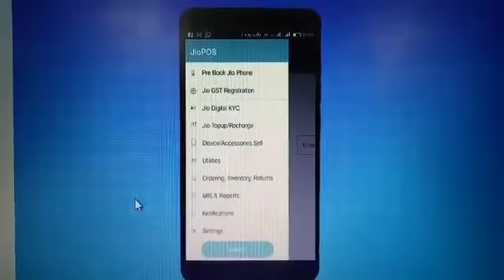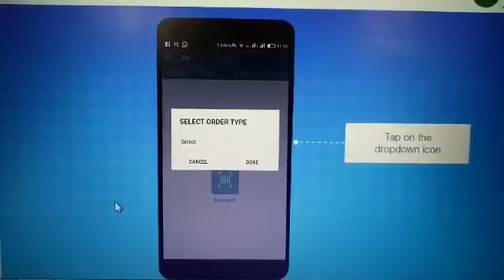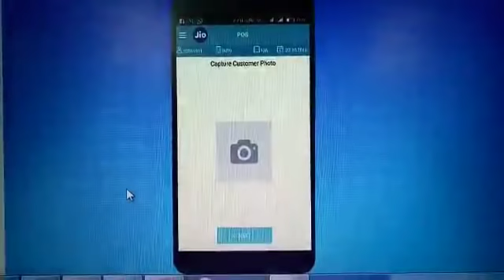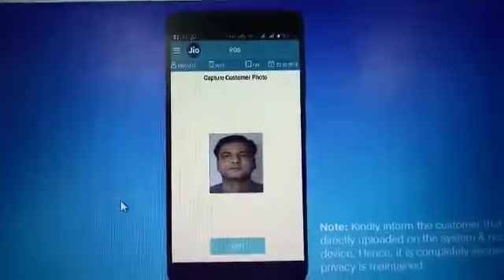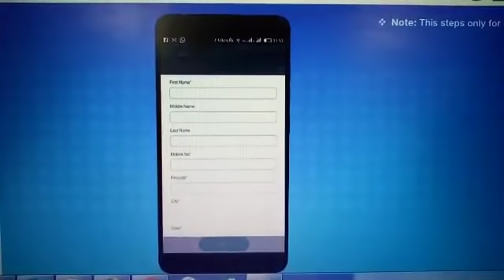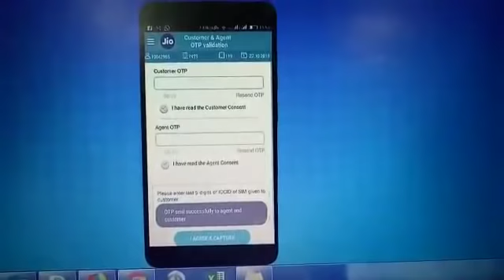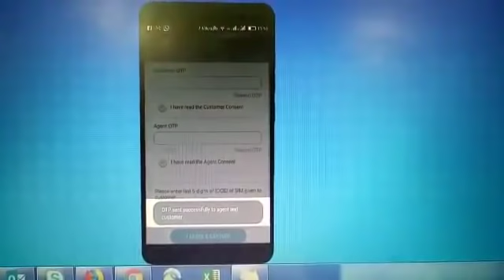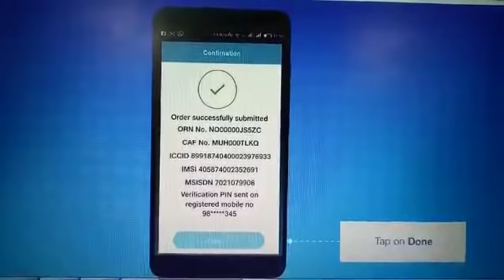JIO SIM ACTIVATION NEW PROCESS